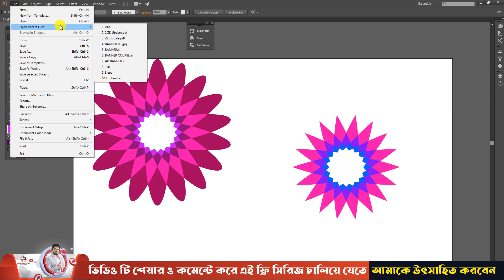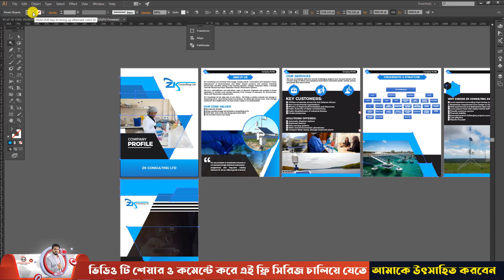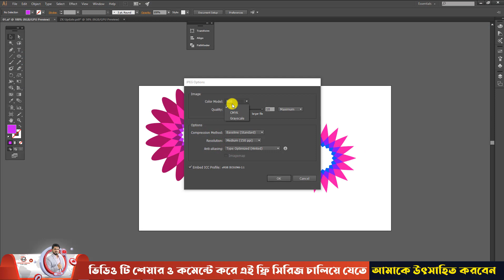Free Bangla Graphic Design Series Lesson 03